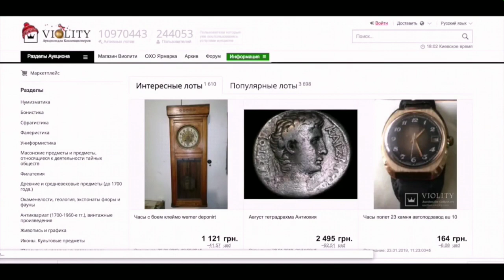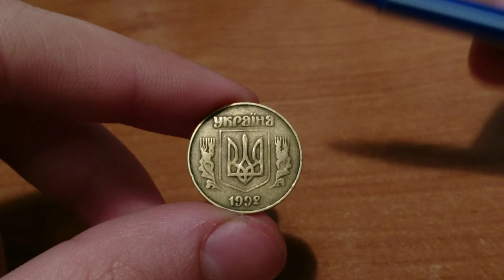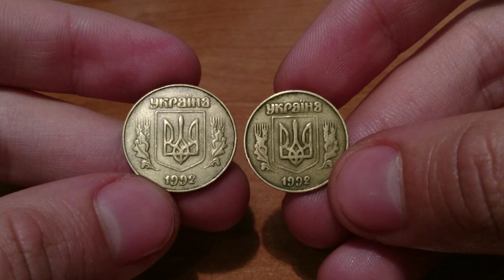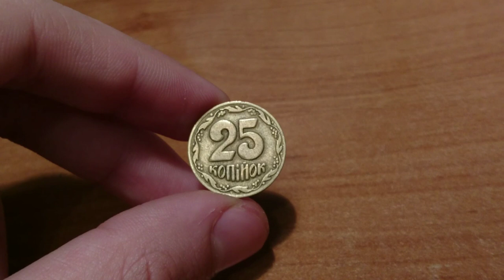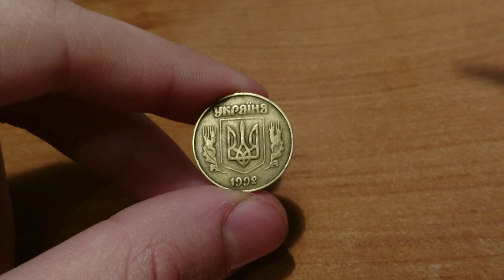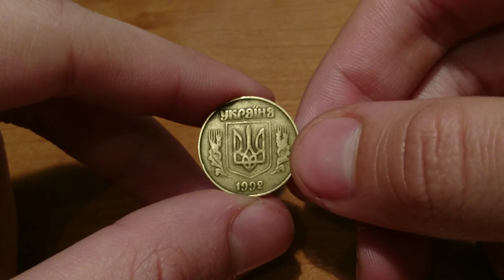25 копеек 1992 за 5000 грн!!! КАК ОТЛИЧИТЬ РЕДКУЮ МОНЕТУ?